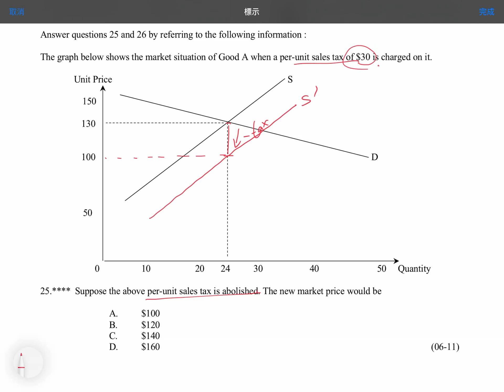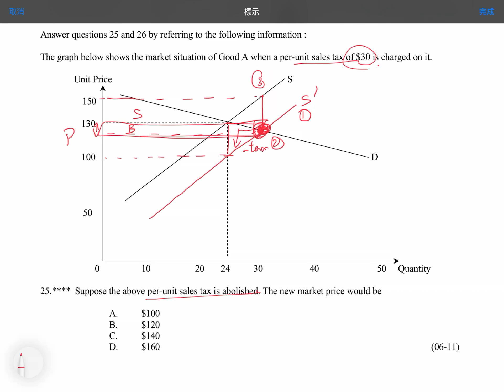Q25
MCQ: Demand and Supply: Tax and Subsidy